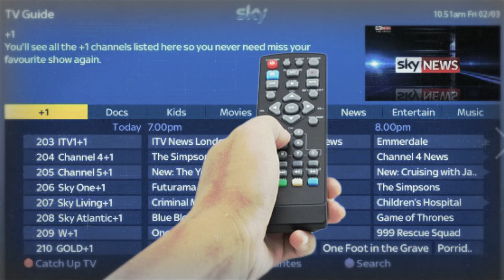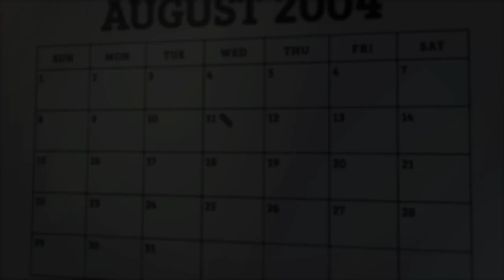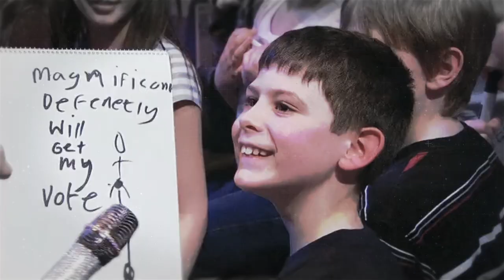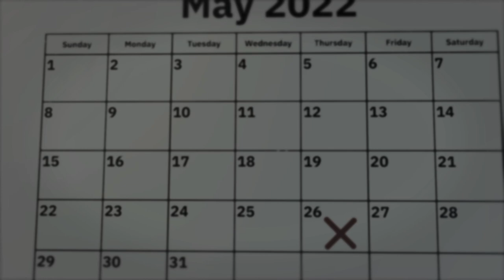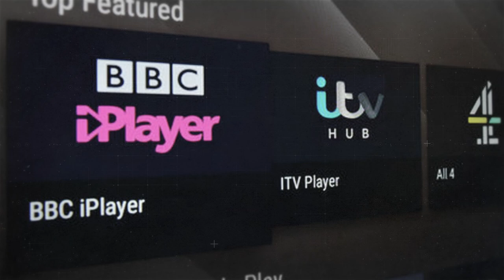The Kids TV Show That Ended For Being Too Funny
The Incredibly Strange Childhood Of 2000's & 2010's CBBC Including, Dick & Dom In Da Bungalow, Stupid!, The Slammer & Trapped.